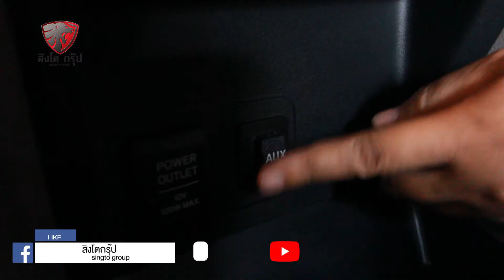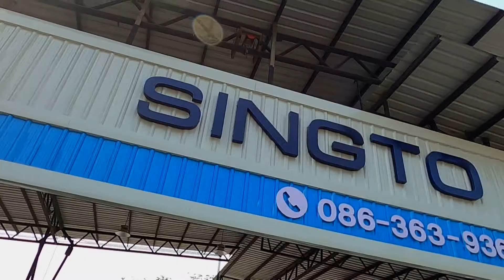Civic สีขาว